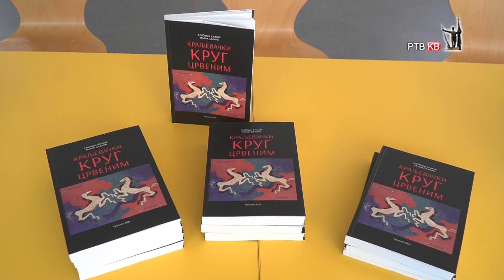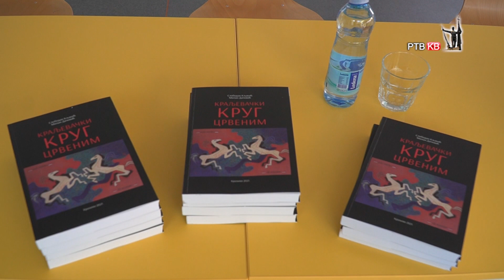Prilog RTVKV U biblioteci predstavljena knjiga Kraljevacki krug crvenim